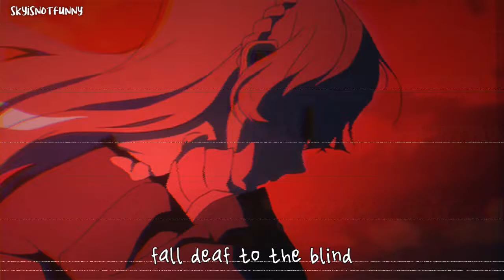YMIR - Tripwire lyrics